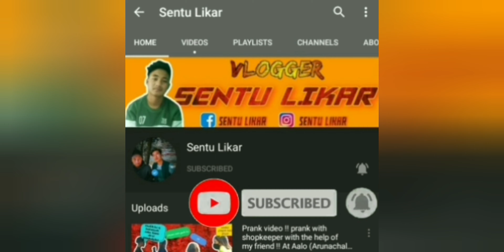Monu Bikomiya Deori Vs Deepak kalal ! Reactions video ! At Arunachal pradesh! 😂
connect him on Instagram  ÷lipin ete

hyy guys wlcm back to my reaction video I hope you enjoy